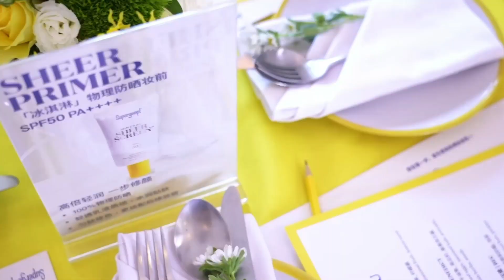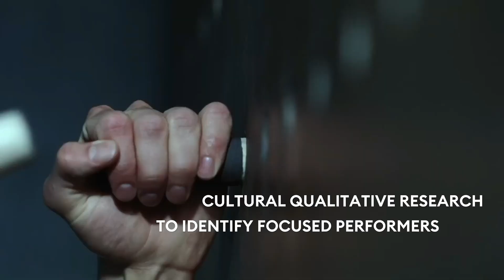Red Ant Asia Show Reel - 2023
Influencer marketing agency in China